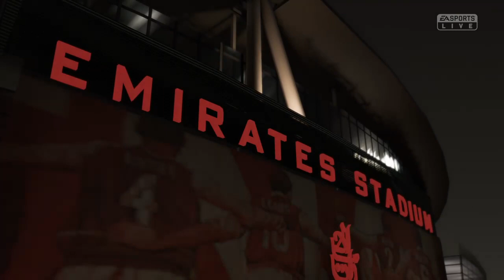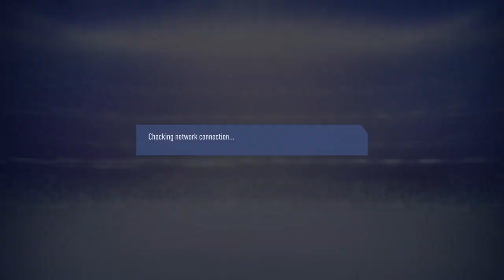Ultimate team bro v bro